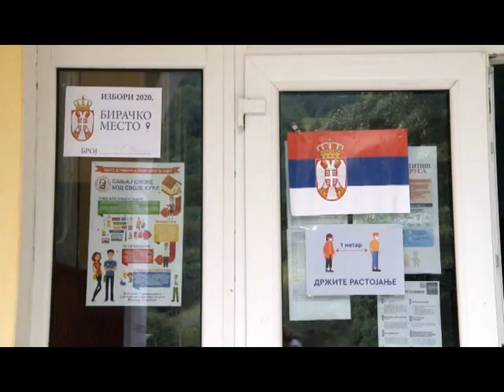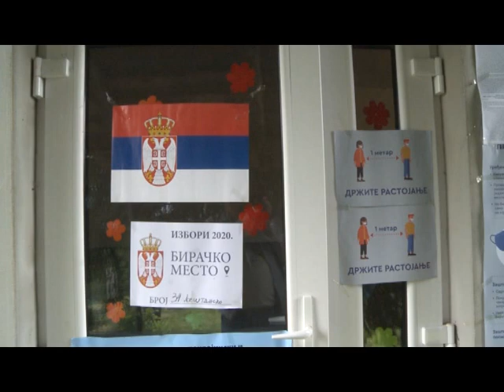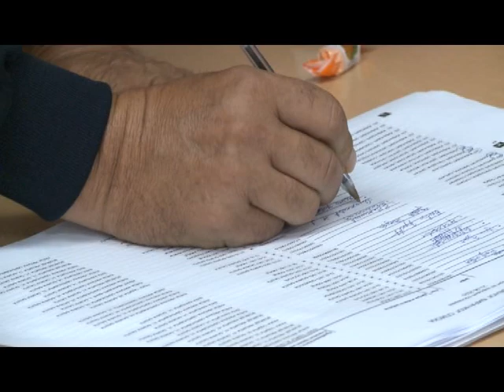Izbori 2020 Bajina Bašta do 18 h